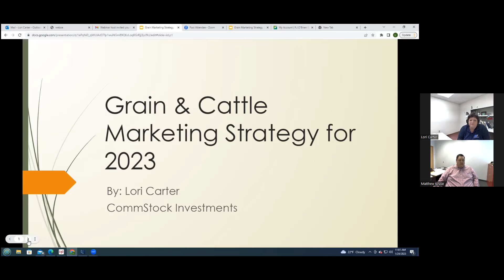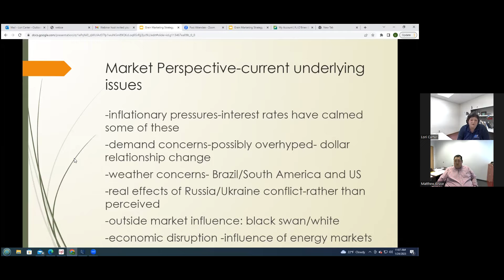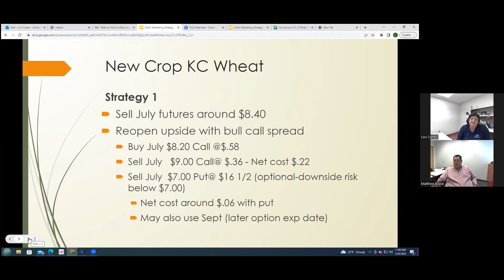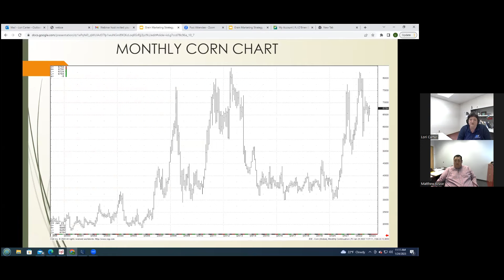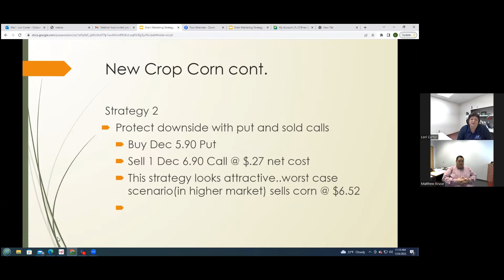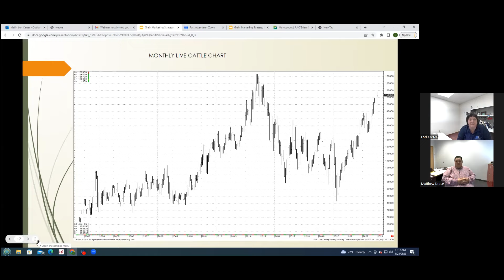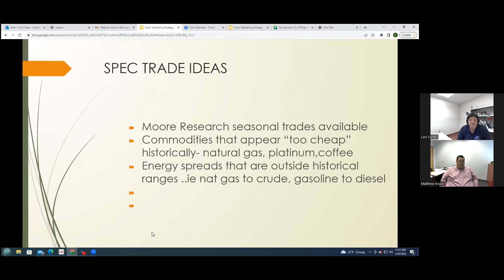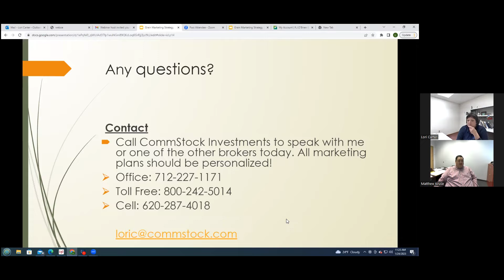01/24/2023 Grain and Livestock Market Outlook by Lori Carter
Lori Carter is one of our brokers here at Commstock Investments provides his unique insights into the ag commodity markets.